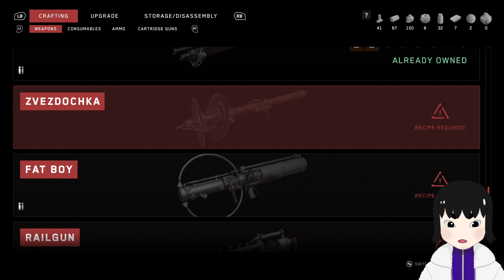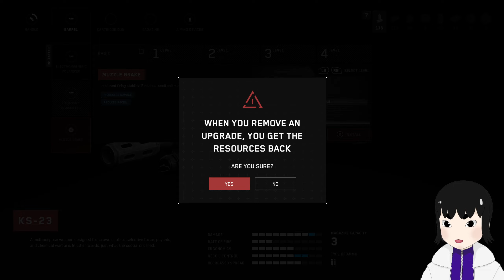Atomic Marx [2/27 Twitch VOD]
I stream every Wednesday and Friday on Youtube and every Monday and Saturday on Twitch!